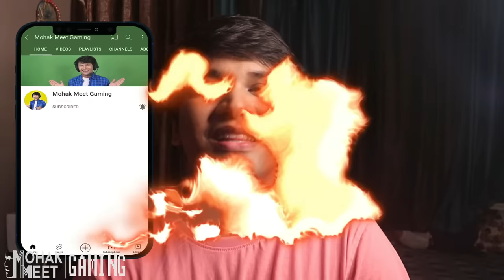GRANNY TRAIN ESCAPE GAMEPLAY : ग्रैनी | HORROR GAME GRANNY 3 - SLENDRINA | MOHAK MEET GAMING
Granny Short Film Is Story About A Boy Rob Who Is Trapped Inside The House Of Granny / Grandpa And How He Escape The House.